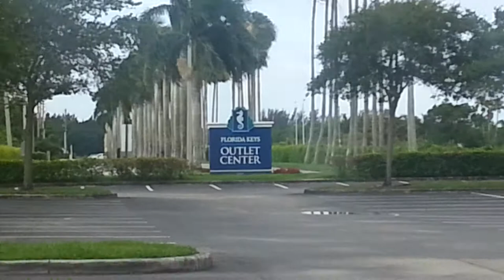Compras out let center florida city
De manhã 27/05/13